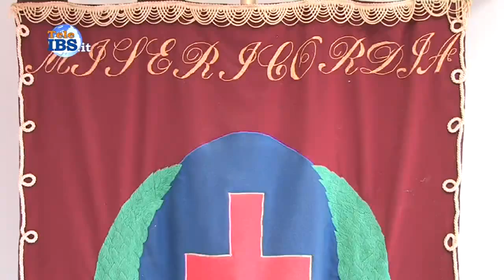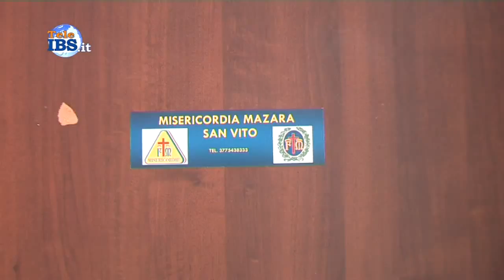2015-05-16 Inaugurata la nuova sede dell'Ass. Misericordia - San Vito a Mazara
Inaugurata la nuova sede dell'Ass.  Misericordia - San Vito a Mazara del Vallo. Servizio di Piera Pipitone